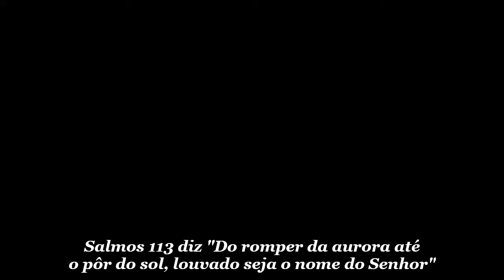Mac Powell - Be Praised (Legendado)The Church of the Apostles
Essa canção fez parte do momento do louvor da igreja The Church of the Apostles do dia 21/03